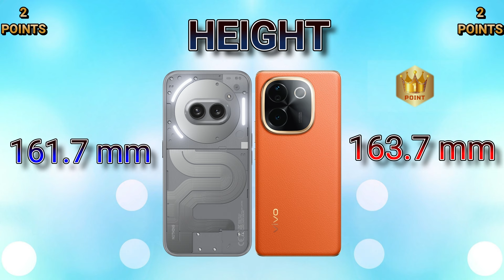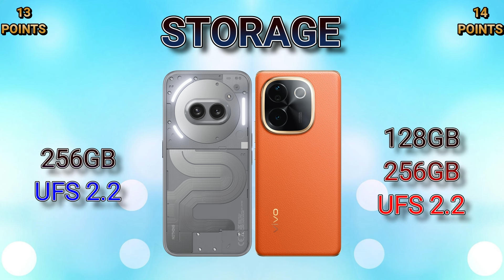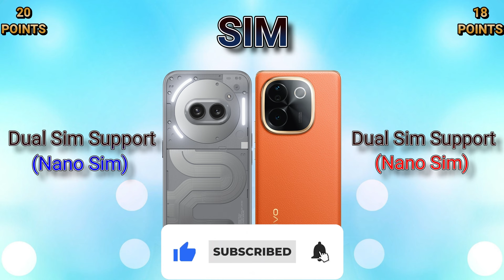Nothing Phone 2a Plus 5G VS Vivo T3 Pro 5G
IN THIS VIDEO WE ARE COMPARING NOTHING PHONE 2a PLUS 5G WITH VIVO T3 PRO 5G. IF YOU ARE IN A MOOD TO BUY ONE OF THESE PHONES THEN WATCH THIS VIDEO FIRST AND THEN MAKE A DECISION.

NOTHING PHONE 2a PLUS 5G
2a PLUS 5G
VIVO T3 PRO 5G
T3 PRO 5G

🎵 Track Info:

Title: Haze by Mehul Choudhary